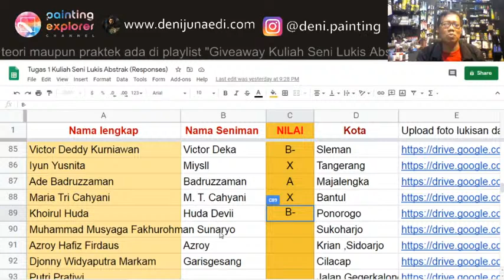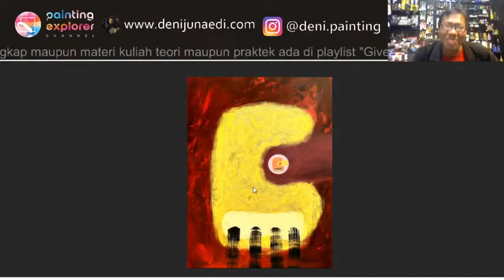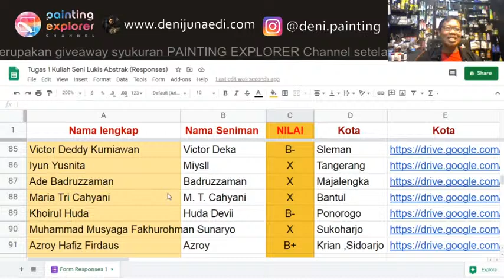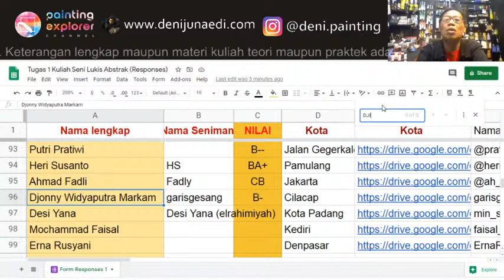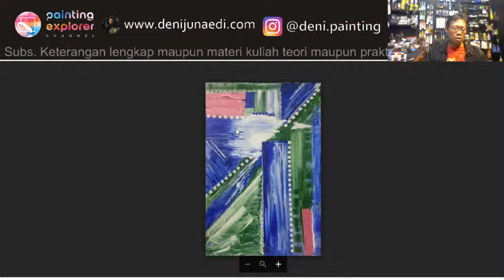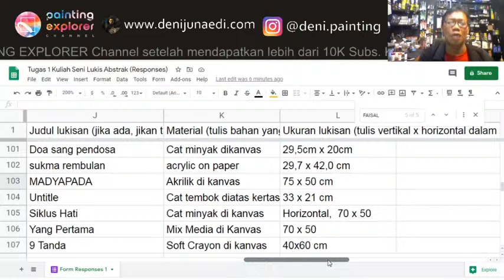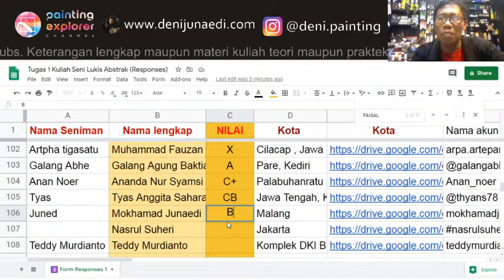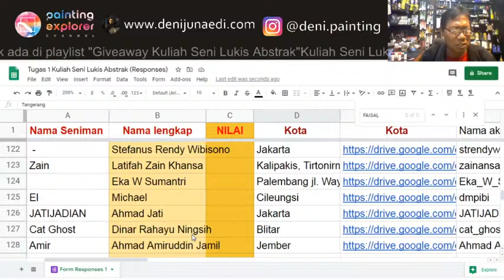Lucu!!! PENILAIAN TUGAS 1 (7): Kuliah Seni Lukis Abstrak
Mari kita lanjutkan penilaian tugas 1 Kuliah Seni Lukis Abstrak rekan-rekan

Program ini merupakan syukuran giveaway PAINTING EXPLORER Channel setelah memperoleh lebih dari 10K subscriber

Born: 21 June 1973, Central Java, Indonesia